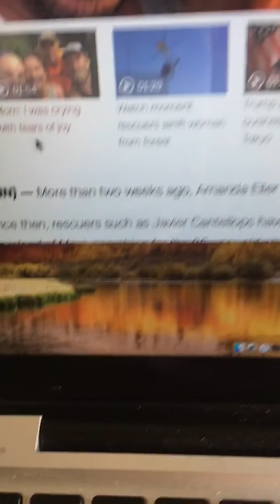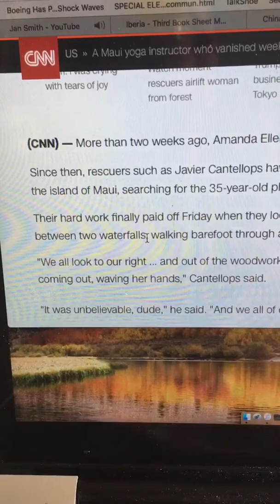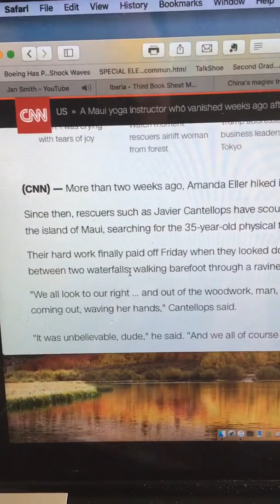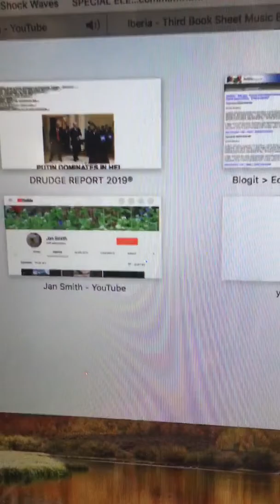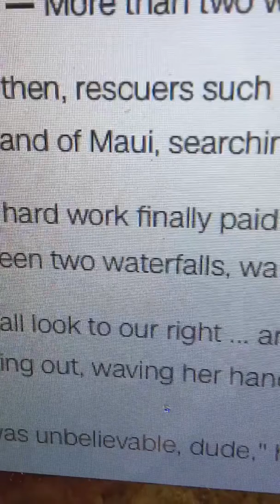Testing of bio location